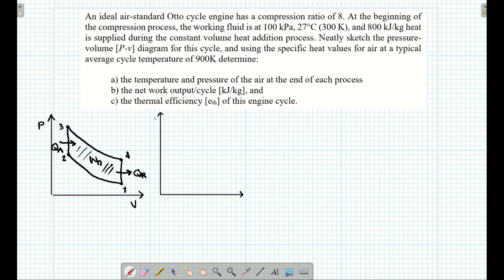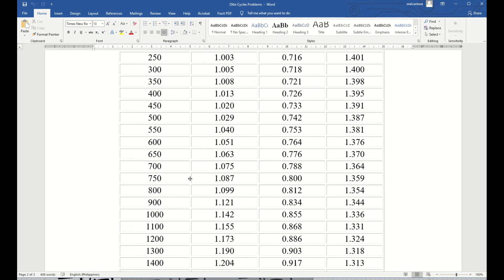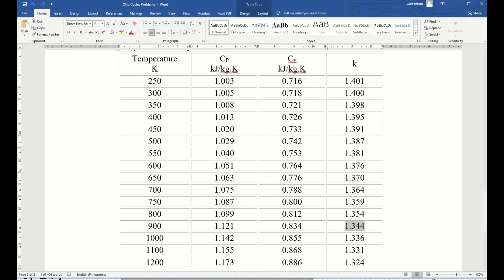Otto Cycle Problem 02